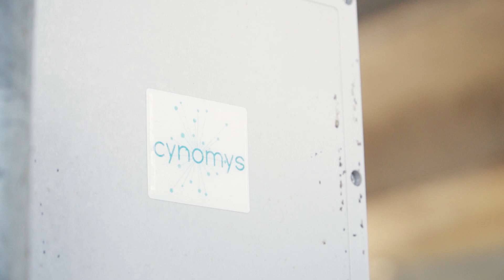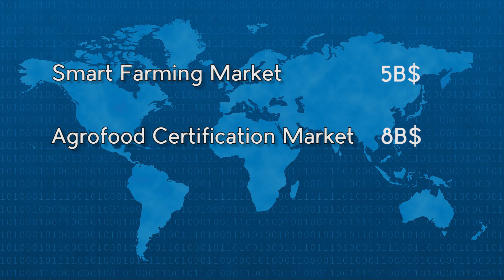Cynomys | equitycrowdfunding su Crowdfundme - Overfunding lampo ed una campagna chiusa con successo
Ecco il video integrale della presentazione del nostro progetto su Crowdfundme,
la prima piattaforma italiana quotata in borsa.

Vai sul link della campagna per saperne di più

Siamo la prima startup innovativa che ha sviluppato e brevettato l'unica soluzione IoT al mondo per il monitoraggio ambientale e l'analisi dei consumi in allevamento.
Con la certificazione dell'azienda zootecnica siamo i promotori di un allevamento consapevole ed attento al benessere animale.

Il futuro dell'allevamento è già qui, partecipa alla rivoluzione della zootecnia per un allevamento più sostenibile e competitivo.
Investi nella nostra startup, diventa socio di Cynomys.

Tutto questo non sarebbe stato possibile senza le magistrali riprese
ed il montaggio a dir poco emozionante di Emanuele Sorrentino.
Le testimonianze dei nostri allevatori, che ogni giorno svolgono il loro lavoro
con passione e dedizione.
Bellissime realtà come Agrisfera e l'Azienda Agricola La Rosa Bianca,
nelle persone che compaiono in questo video:
Giovanni Giambi, Federica Poggiolini, Enrico Vighetto
a voi il nostro più sentito grazie per averci scelto, accolto
e aiutato a migliorare ogni giorno.

E non dimenticarti di iscriverti al nostro canale per altri video sull'argomento che ci sta più a cuore, la sostenibilità ambientale e la qualità della vita con l'aiuto dell'alta tecnologia possiamo cambiare il mondo!